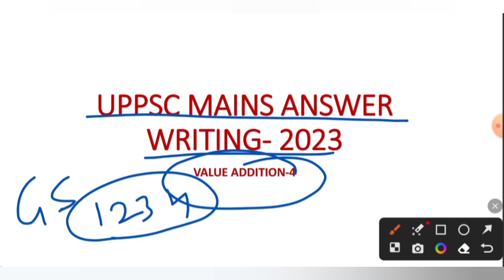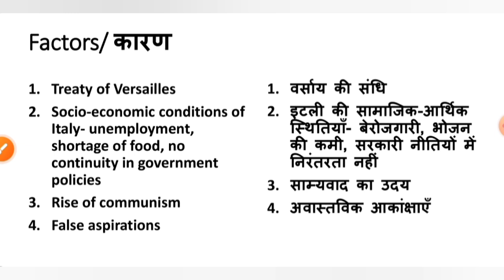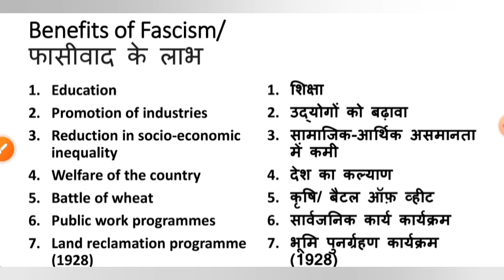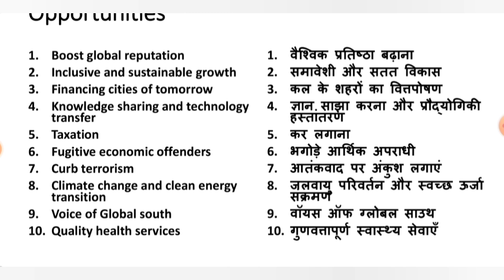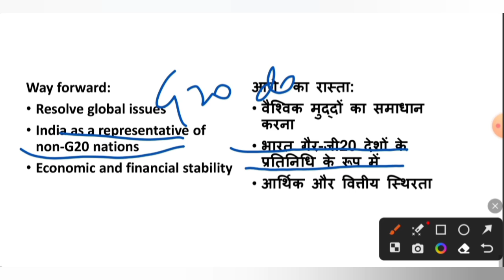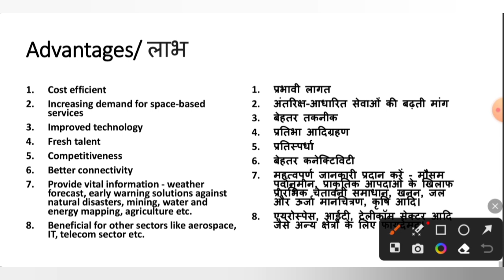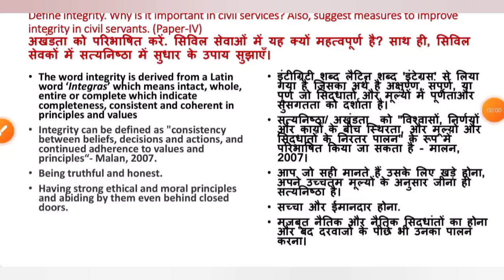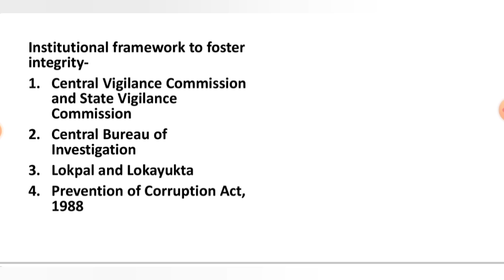UPPSC MAINS VALUE ADDITION HIGH YIELD TOPICS uppcs answer writing practice pcs preparation psc 51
UPPSC MAINS ANSWER WRITING
VALUE ADDITION 51

1.  What are the key features of fascism? Also, discuss the factors that led to rise of Fascism in Italy.  How fascism was beneficial for the people in Italy? (Paper-I)
फासीवाद की प्रमुख विशेषताएँ क्या हैं? इटली में फासीवाद के उदय के क्या कारण थे ? फासीवाद इटली के लोगों के लिए किस प्रकार लाभदायक था?
2.  G20 presidency provides India several opportunities to put forward its interests on the global platform. Elaborate. (Paper-II)
G20 की अध्यक्षता भारत को वैश्विक मंच पर अपने हितों को सामने रखने के कई अवसर प्रदान करती है। विस्तार में बताइये।
3.  Opening space industry for private sector will boost space economy in India. Critically examine. (Paper-III)
निजी क्षेत्र के लिए अंतरिक्ष उद्योग खोलने से भारत में अंतरिक्ष अर्थव्यवस्था को बढ़ावा मिलेगा। आलोचनात्मक परीक्षण करें.
4.  Define integrity. Why is it important in civil services? Also, suggest measures to improve integrity in civil servants. (Paper-IV)
अखंडता को परिभाषित करें. सिविल सेवाओं में यह क्यों महत्वपूर्ण है? साथ ही, सिविल सेवकों में सत्यनिष्ठा में सुधार के उपाय सुझाएँ।

1. studyforcivilservices free telegram channels

8. ADMIN & founder of study for civilservices or scs gyan private limited = GYAN PRAKASH MISHRA

0:00 intro
0:20 mains model papers with solutions
0:30 mains question paper with answers
0:40 mains question paper analysis uppsc uppcs
0:50 uppsc mains gs paper 1 2 3 4 preparation
1:10 uppcs mains answer writing
1:20 uppcs mains answer writing in hindi
2:10 uppcs mains answer writing in english
2:20 uppcs mains answer writing practice
2:30 mains answer writing
2:40 mains answer writing practice
2:50 mains answer writing in hindi
3:10 mains answer writing practice for beginners
3:20 uppcs mains syllabus
3:30 uppcs mains paper
3:40 uppcs mains paid course
3:50 uppsc mains  crash course quick answer writing
4:10 uppcs mains preparation
4:20 uppcs mains preparation strategy
4:30 how to start mains answer writing for beginners
4:40 uppsc mains preparation
4:50 mains answer writing uppcs
5:00 mains answer writing for beginners